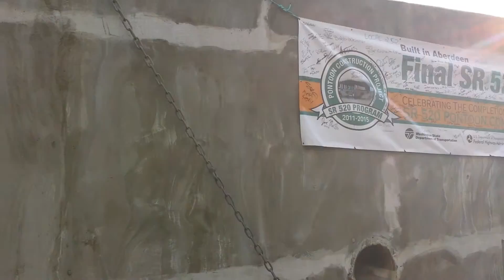The last pontoon